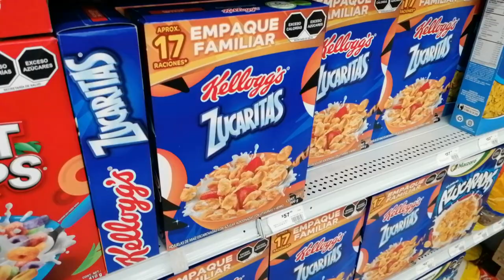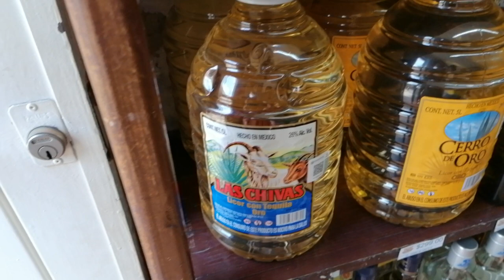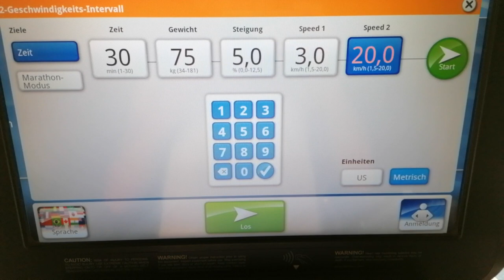Badminton gym workout in Guadalajara with German national team player Kian - Yu Oei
Follow for Badminton related content like training suggestions and vlogs.